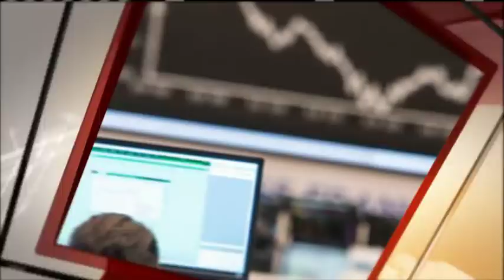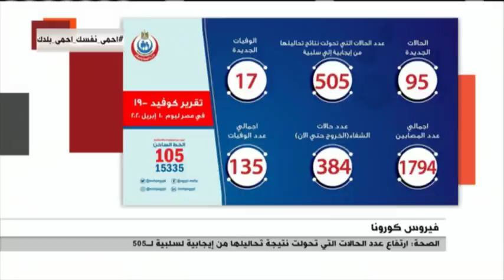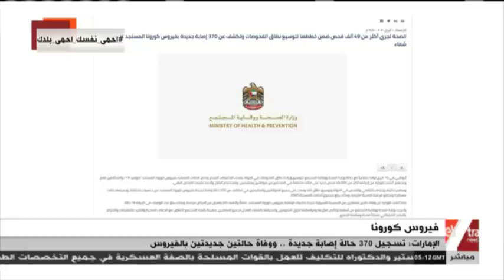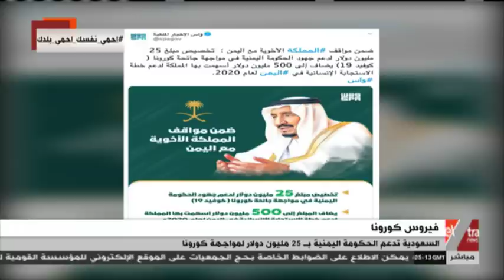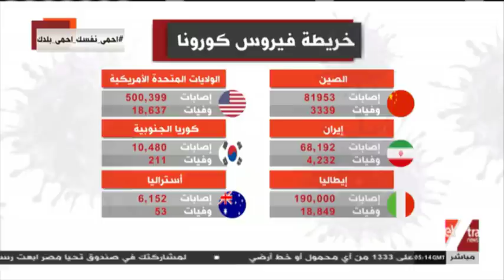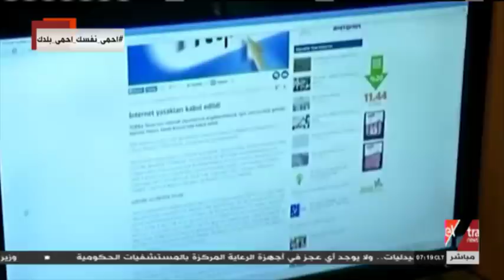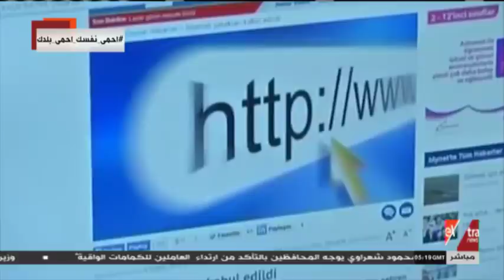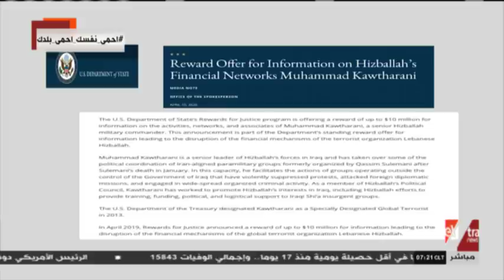غرفة الأخبار | جولة الـ 7 صباحا الإخبارية (كاملة)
غرفة الأخبار | جولة الـ 7 صباحا الإخبارية (كاملة) |   11  إبريل 2020

eXtraNews | 11 إبريل 2020